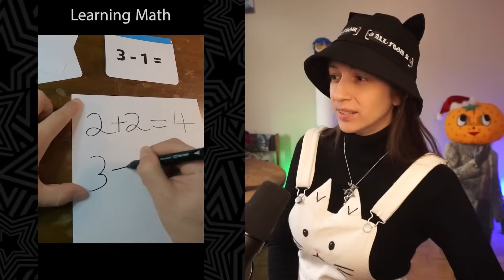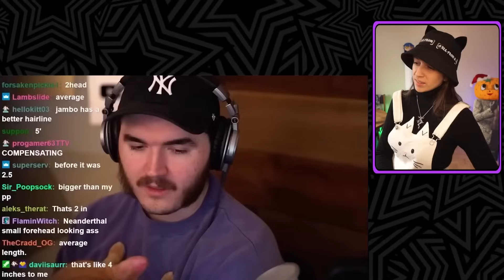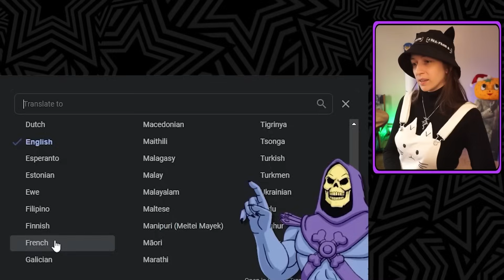DON'T Laugh Or You Get to Jujutsu High School ~ #58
I'm currently at Jujutsu High, help.   I just finished Season 2 of JJK so that's where my brain is at.

Outfit is from Modakawa this week! Not sponsored tho or anything!